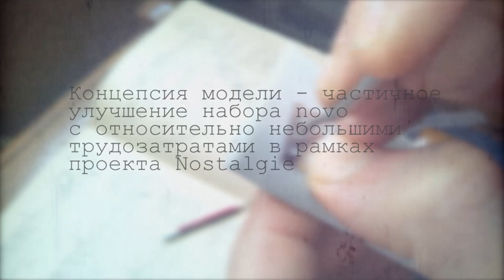"NOVO Nostalgie" Fairey Barracuda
NOVO/FROG Модель самолета Barracuda